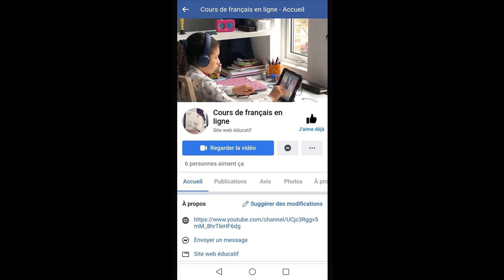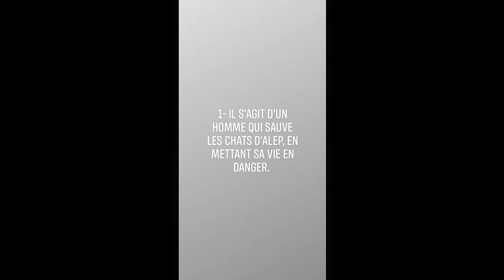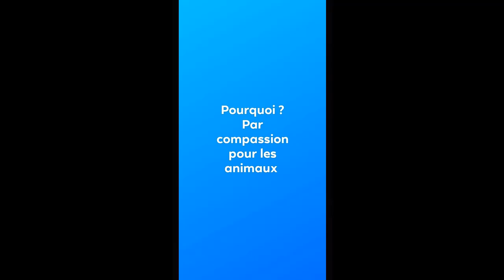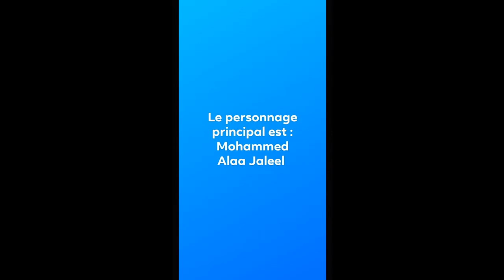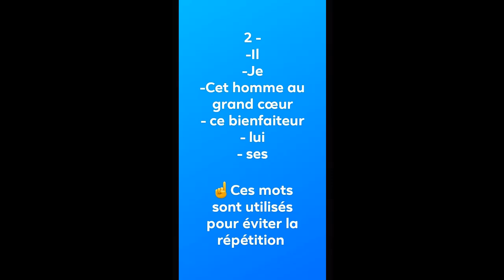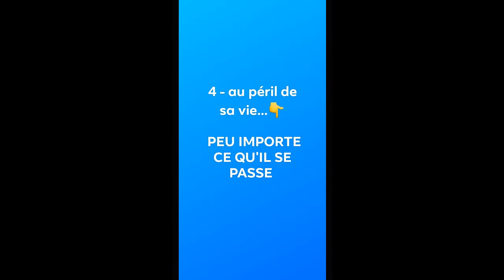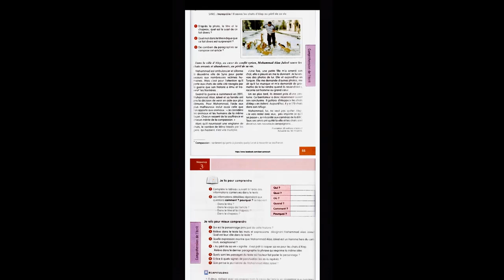COMPREHENSION DE L'ECRIT( 3AM / Projet 1/Séquence 3)